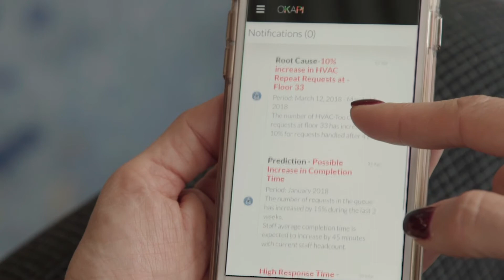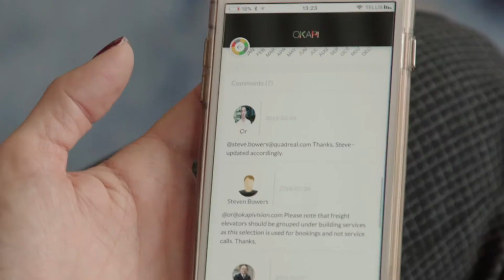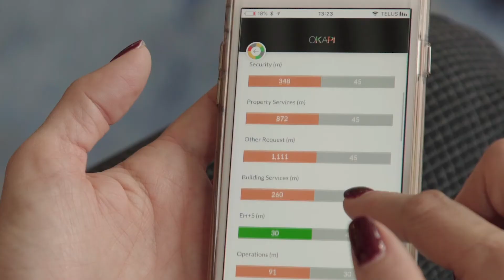QuadReal - Okapi roll out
Okapi's Solution:
Okapi is a web and mobile solution that uses Artificial Intelligence to streamline and interpret the operational data, which impacts you and your team’s performance and delivers actionable notifications in real time.
Okapi’s collection engine is equipped with predefined interfaces that automatically connect to both IT data (ERP, CRM, HR, KM) data and OT building sensors. Data is collected at different intervals – every minute, every hour, every day or month.
In addition, Okapi's best practice database includes 4,000 metrics and algorithms that are profiled to different business goals, allowing the setup process to quickly identify the right metrics and their correlating data.